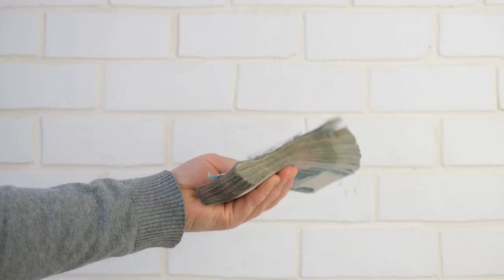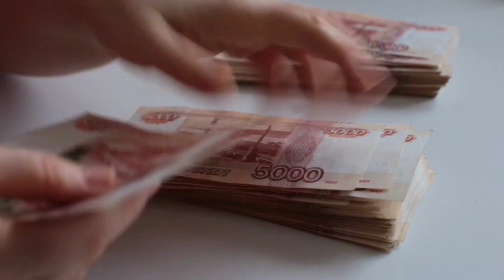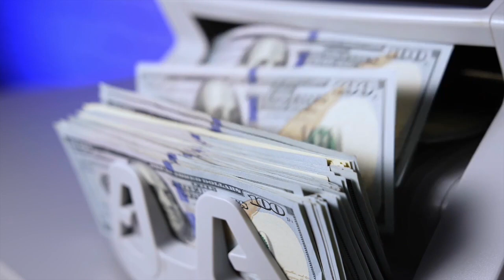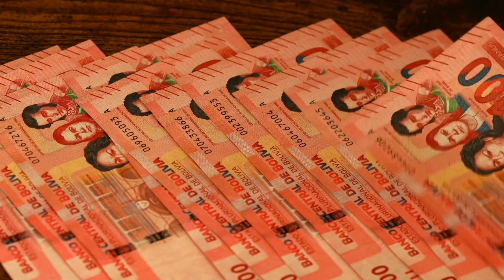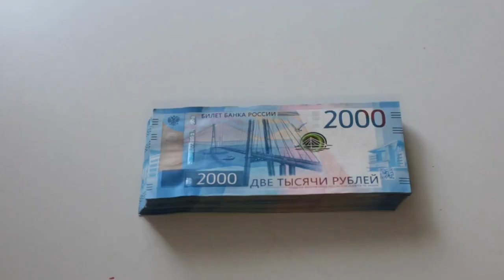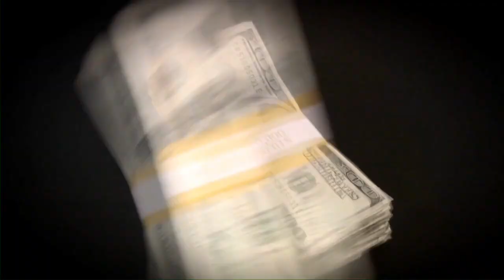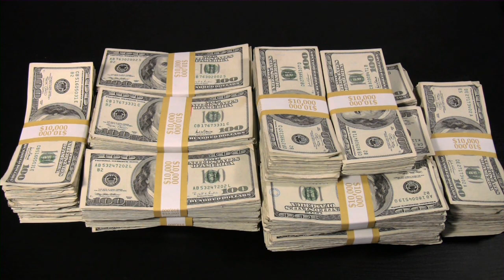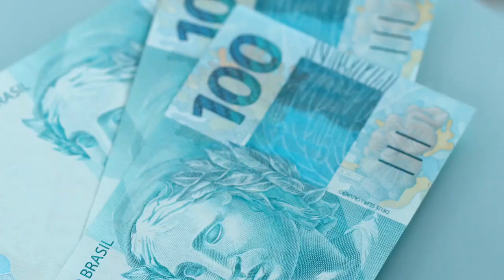Vuélvete MILLONARIO en Tan SOLO UN AÑO 😮😍😍 - CLAVES PARA SER RICO EN 12 MESES 🤑🤑🔥🔥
GANAR MUCHO DINERO ES UN OBJETIVO DE CUALQUIERA Y ESO ESTÁ BIEN, PERO GANAR MILLONES EN TAN POCO TIEMPO AUNQUE NO LO PAREZCA ES POSIBLE. HOY VUÉLVETE MILLONARIO EN TAN SOLO UN AÑO CON LAS CLAVES PARA SER MILLONARIO EN 12 MESES

1)This video has no negative impact on the original works (It would actually be positive for them)
2)This video is also for teaching purposes.
3)It is not transformative in nature.
4)I only used bits and pieces of videos to get the point across where necessary.